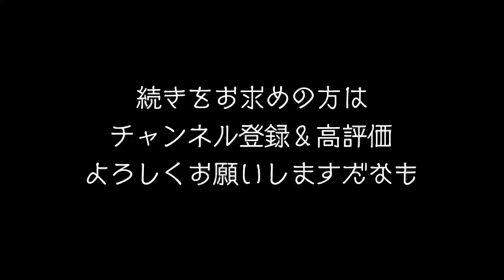【消えた海】新ステージ "ナメロウ金属" の説明文が意味深すぎる!!! 海がなくなった理由とは！？ 公式の情報まとめ・考察 【スプラトゥーン3】【Splatoon3】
ニンテンドー大人気タイトル「スプラトゥーン」シリーズ最新作「Splatoon3」の発売日が発表され、続々と新情報も公開されています。

今回は新ステージ「ナメロウ金属」が公開されたため、考察交えつつご紹介しました。

マテガイ放水路に続いて、またしても水や海に関わる説明文でしたね。
2つともかつて「使われてた」「海があった」という表記がされており、明らかに過去に何かあったことが示唆されています。

バンカラ地方が荒れ果ててしまった理由はなんなのか。
ヒーローモードの黒幕は何を企んでいるのか。
ますます気になりますね…！

スクラップとナメロウをかけているのは流石任天堂って感じでした。笑
マンタマリア号とは海の有無で対称的な関係になっていて面白いな〜と思いました。

● 発売日 : 2022年9月9日（金）